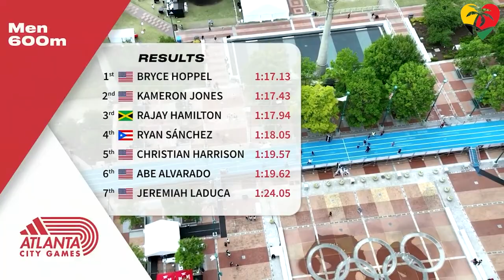Oblique Seville And Jereem Richards Win Big At The Adidas Atlanta City Games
The Adidas Atlanta City Games is one of the most conventional meets in Track and Field as it is an event that is held on the streets of Atlanta.